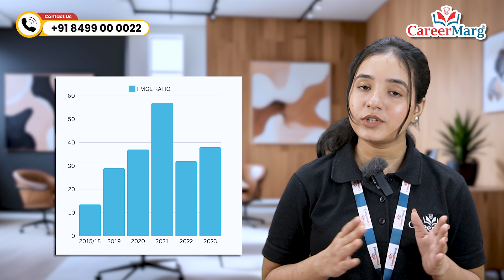Holy Family Red Crescent Medical College Full Details | (HFRCMC) Dhaka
Get the full details of Holy Family Red Crescent Medical College in Dhaka! Learn more about the facilities, courses, and campus of HFRCMC in this video.

The Holy Family Red Crescent Medical College started its journey in the academic year 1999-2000 by the inspiration of the daughter of the father of the Nation & defender of the democracy Janonetri Prime Minister Sheikh Hasina, the then Health Minister Sheikh Fazlul Karim Salim MP, Chairman, Bangladesh Red Crescent Society Sheikh Kabir Hossain and all the Doctors and Staffs working in Holy Family Red Crescent Medical College Hospital under the leadership of Professor Dr. Md. Maniruzzaman Bhuiyan contributed tremendously to establish the College

For Any Information: ☎ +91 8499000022 / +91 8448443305

1. Holy Family Red Crescent Medical College admission process 2024
2. HFRCMC Dhaka MBBS course details and structure
3. Holy Family Red Crescent Medical College scholarship programs available
4. HFRCMC Dhaka student experiences and testimonials
5. Holy Family Red Crescent Medical College faculty qualifications and expertise
6. HFRCMC Dhaka clinical training opportunities and partnerships
7. Holy Family Red Crescent Medical College campus facilities and amenities
8. HFRCMC Dhaka medical research initiatives and publications
9. Holy Family Red Crescent Medical College student support services
10. HFRCMC Dhaka extracurricular activities and student clubs
11. Holy Family Red Crescent Medical College career opportunities for graduates
12. HFRCMC Dhaka entrance exam preparation resources
13. Holy Family Red Crescent Medical College community health programs
14. HFRCMC Dhaka impact on local healthcare and outreach
15. Holy Family Red Crescent Medical College international student admissions
16. HFRCMC Dhaka educational workshops and conferences
17. Holy Family Red Crescent Medical College internship opportunities
18. HFRCMC Dhaka campus safety policies and guidelines
19. Holy Family Red Crescent Medical College ethical training in medicine
20. HFRCMC Dhaka alumni achievements and success stories

Let me know if you need more suggestions!
Office address: CareerMarg Pvt. Ltd.
Narayan Complex, 2nd Floor, West Boring Canal Road,  Beside RBL Bank, Patna - 800001 (Bihar), India

CareerMarg Private Limited is an ISO 9001:2015 certified company registered under the Indian Company Act; CareerMarg is one of India's leading medical educational consultancies having a head office in Patna, Bihar. We started career counselling in 2006 to provide peerless educational consultancy services to students. In 18 years, we have developed thoroughly and have impressively coped with the changing educational environment. With our help and guidance, numerous medical aspirants can be Admitted to top medical universities worldwide. We have a pool of highly experienced counsellors and dedicated and goal-oriented individuals who work strenuously for students' betterment.